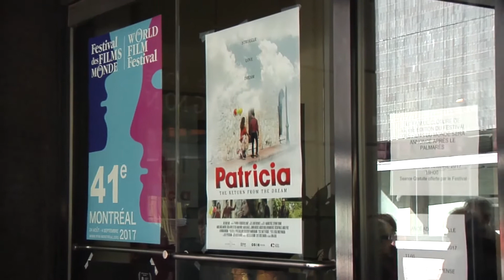PATRICIA. Premier Internacional en Montreal, Canada.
Exhibición premier de la película dominicana "Patricia, el regreso del sueño" en el Festival Internacional de cine de Montreal, Canada.